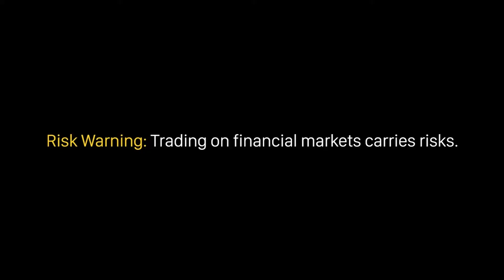Thời điểm hoàn hảo để dời dừng lỗ về huề vốn (Breakeven)| Học Forex